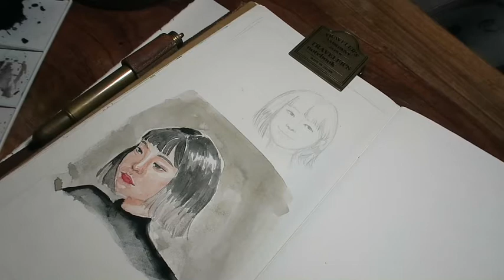Painting Jo Yi-Seo (Kim Da Mi) of Itaewon Class | Sketchbook doodles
M U S I C   I N F O
Title: I am ok by Vishmak

FTC